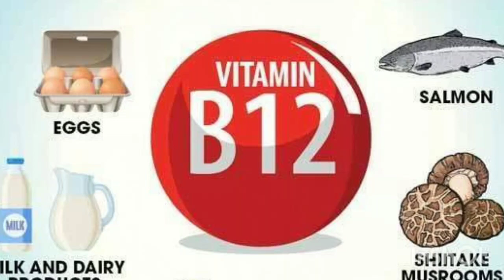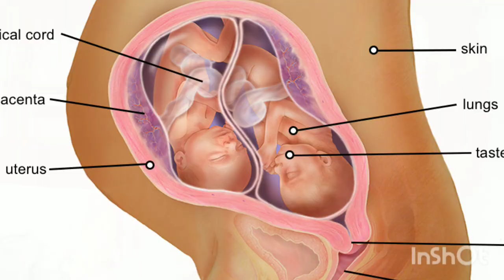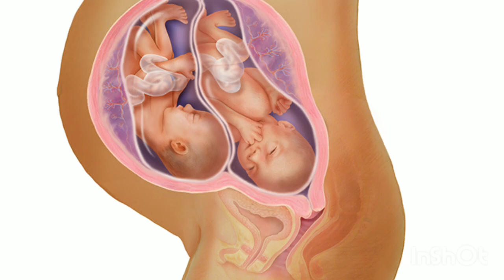twins pregnancy me iron ki kami kaise dur kre twins pregnancy me anemia kya hai iron twins pregnancy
maine is video mein btaya hai ki twins pregnancy me hemoglobin kitna hona chahiye or twins pregnancy me enimia ke lakshan kya hote hai twins pregnancy me iron ki kami kaise dur kar sakte hai twins pregnancy me hemoglobin kitna hona chahiye

your queries-
twins pregnancy me hemoglobin kitna hona chahiye
twins pregnancy me iron ki kami
twins pregnancy me hemoglobin ka level kitna hona chahiye
twins pregnancy me iron ki kami kaise dur kre
twins pregnancy me blood kitna hona chahiye
twins pregnancy me blood ki kami kaise dur kre
twins pregnancy me hemoglobin kam hone se kya hota hai
twins pregnancy me iron ke liye kya khaye
twins pregnancy me khoon ki kami kaise dur kre
twins pregnancy me enemia ke symptoms
twins pregnancy me khoon kam hone se kya hota hai
Twins pregnancy me anemia kya hota hai
Enemia
blood in twins pregnancy
hemoglobin in twins pregnancy
twins pregnancy me khoon bdane ke liye kya khaye
twins pregnancy me enemia ki kami ke liye kya khaye
iron diet  in twins pregnancy
iron diet during twins pregnancy
iron fruits during twins pregnancy
iron juice in twins pregnancy
Twins pregnancy me iron badhane ke liye kya khaye
Twins pregnancy me khoon ki kami se kya hota hai

thank you❤ so much for watching my video🙏